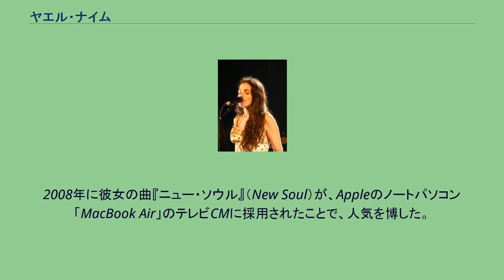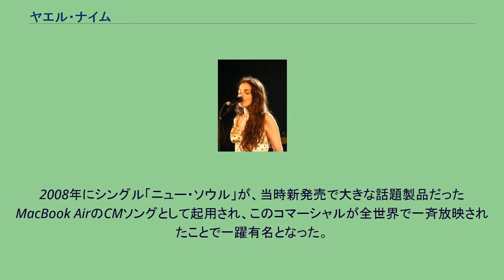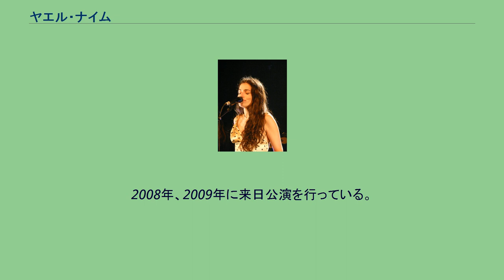ヤエル・ナイム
ヤエル・ナイム（Yael Naim、1978年2月6日 - ）は、フランス生まれイスラエル育ちのシンガーソングライター。
2008年に彼女の曲『ニュー・ソウル』（New Soul）が、Appleのノートパソコン「MacBook Air」のテレビCMに採用されたことで、人気を博した。
1978年にフランスのパリ市で、ユダヤ教徒のチュニジア人夫婦の元に生まれる。
4歳の時に家族とともにイスラエルのRamat HaSharonに移住、幼年期をこの地で過ごす。
引越先にピアノがあったことがきっかけで音楽と出会い、クラシック・ピアノを10年間習う。
12歳の時に父親の影響でビートルズに出会い、以後ポップスのフィールドに関心が移っていく。
18歳の時にはジョニ・ミッチェルに傾倒し、歌詞の世界にも目覚めていく。
その後、テルアビブのジャズ・クラブでウィントン・マルサリスらと知り合ったことでジャズの演奏を試みるようになる。
2001年にフランスでアルバム・デビュー。
2004年に現在のプロデューサーであるダビード・ドナティエン（David Donatien）と出会う。
ダビードの技術と想像力は、ヤエルの音楽の世界を素晴らしい方向に導き、彼女の才能を更に開花させるに至る。
2008年にシングル「ニュー・ソウル」が、当時新発売で大きな話題製品だったMacBook AirのCMソングとして起用され、このコマーシャルが全世界で一斉放映されたことで一躍有名となった。
日本では、前述のMacBook AirのCM、2009年に「PICNIC」が日産・キューブのCMソングに起用されたほか、2012年にドラマ「最後から二番目の恋」劇中で「ゴー・トゥ・ザ・リバー」「遠く遠く」が使用された。
2008年、2009年に来日公演を行っている。
3回目の来日公演として2012年夏にフジロックを含む4公演を実施。